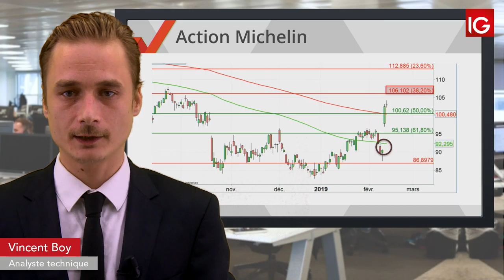Bourse - MICHELIN, attention à la correction - IG 13.02.2019